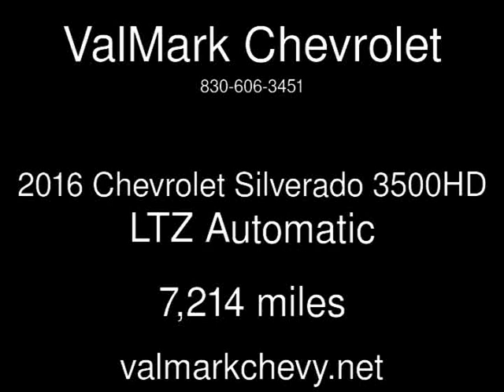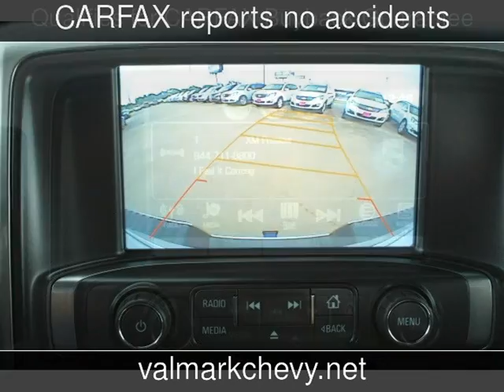2016 Chevrolet Silverado 3500HD LTZ Used Cars - New Braunfels,Texas - 2017-04-18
See more details about this used car This 2016 Chevrolet Silverado 3500HD LTZ with 7,214 miles is for sale at ValMark Chevrolet.